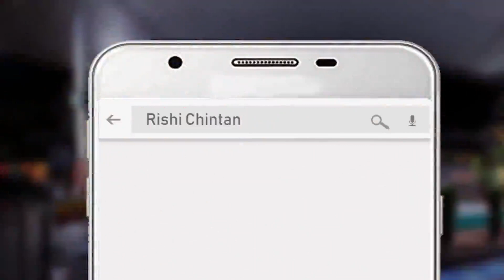13 September 2023